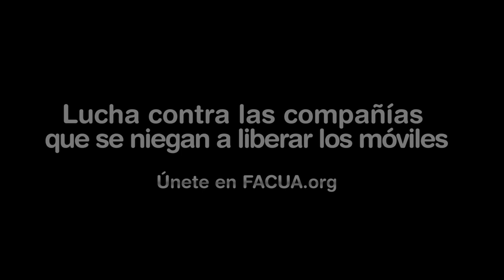liberamimovil 2 - Lucha contra las compañías que se niegan a liberar los móviles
Versión protagonizada por Marta Flich, con Diego Benjumea y Manu Tenorio.

Larguísimos contratos de permanencia tras los que nos piden más dinero por liberar nuestros móviles. Compañías que bloquean nuestros terminales para tenernos todavía más atados. Operadores que se niegan a quitarle el candado a nuestros teléfonos hasta que se quedan obsoletos.

Lucha contra las compañías que se niegan a liberar los móviles

Lucha contra los abusos. Únete a nosotros. Únete a FACUA. La fuerza de los consumidores en acción.